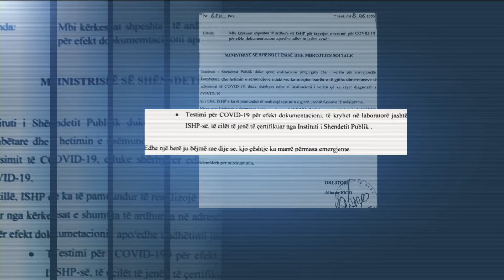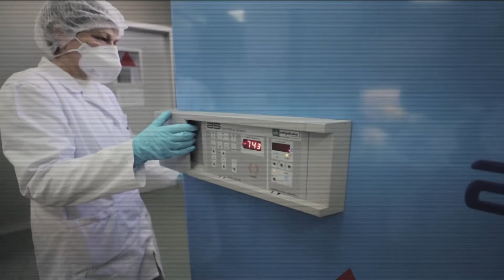Çështjet kryesore të javës që lamë pas në Euronews Albania